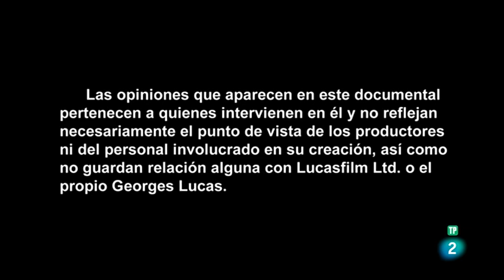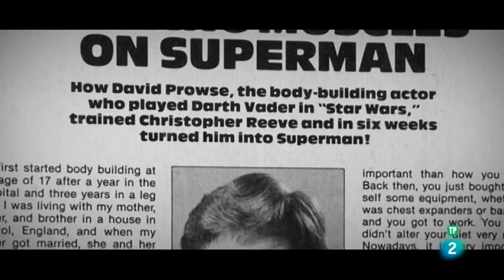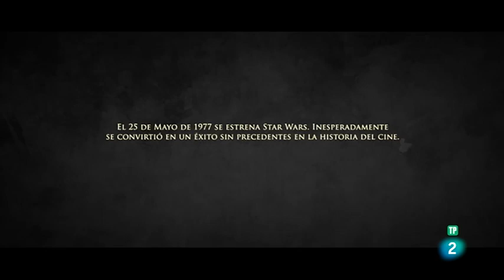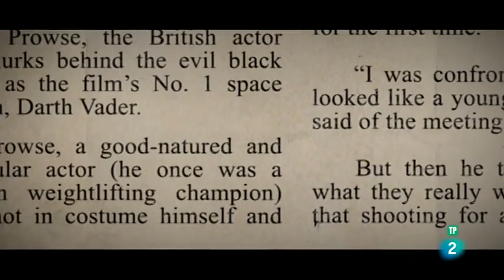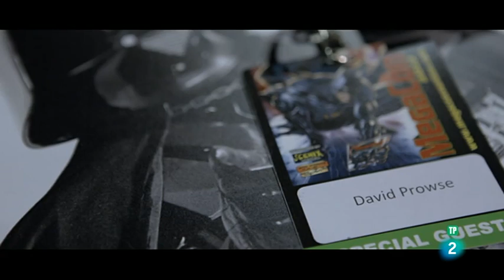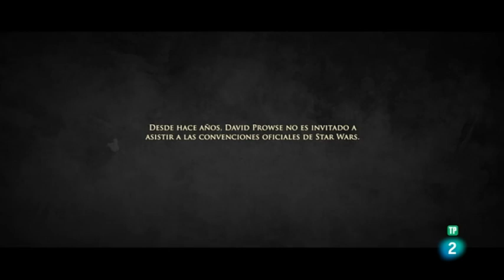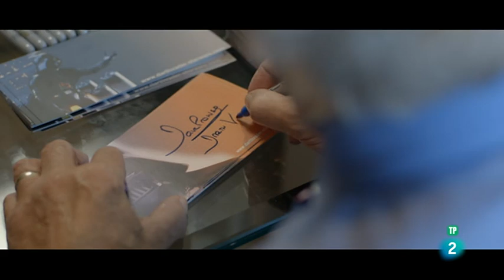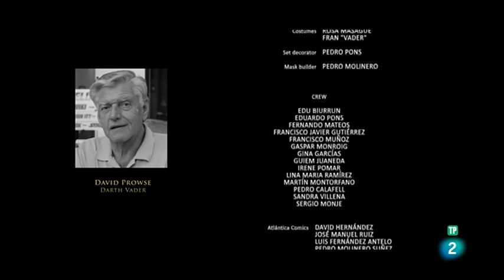DARTH VADER - I am your father - STAR WARS - DOCUMENTALES 2020